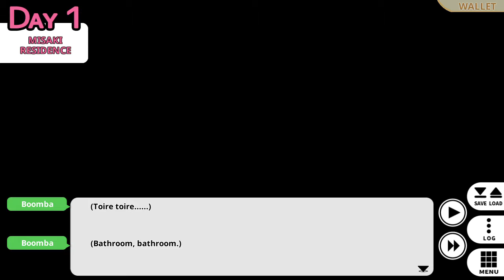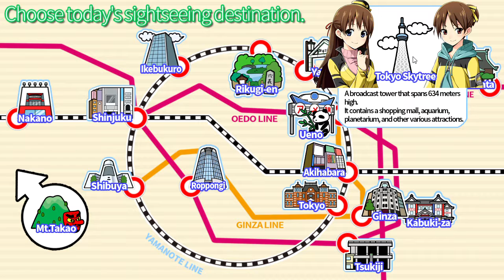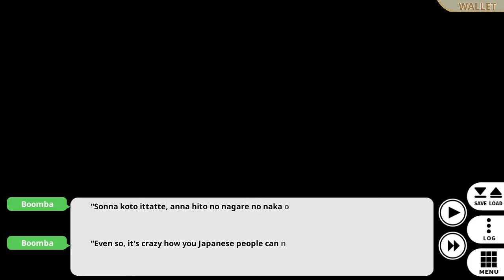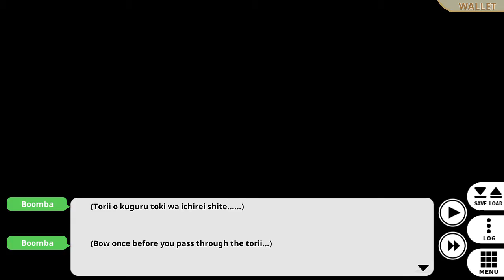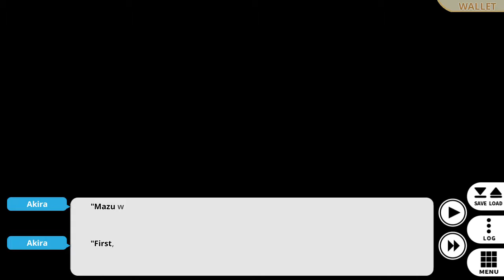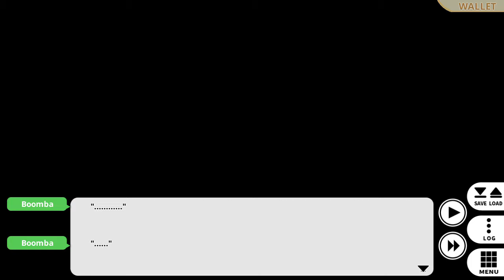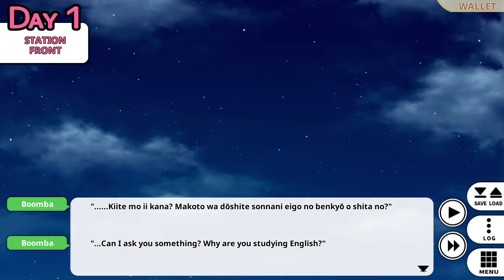Go! Go! Nippon! Episode 2: En Route to Shibuya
It's a first day of Japan!
After being drowned in the toilet, eating a good breakfast, Akira took me to Shibuya, a young people's town.
Filled with crazy cross walks, fashionable stores, and the one famous statue of a dog name Hachiko.